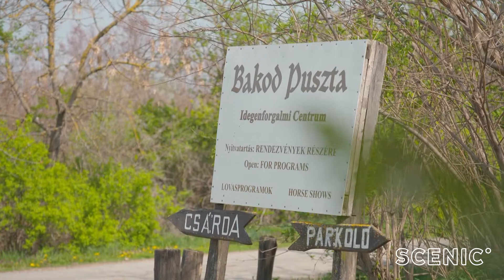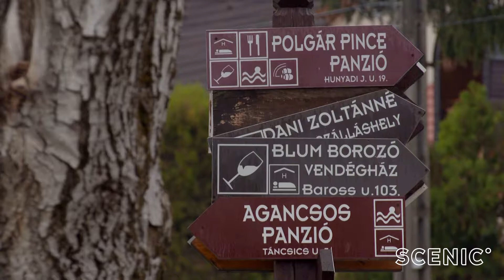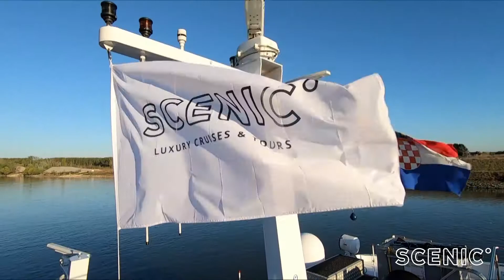Getaway to the Black Sea with Kate Ceberano | Episode 1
Kate Ceberano cruises along the Danube through Hungary, Croatia, Serbia, Bulgaria and Romania, to the Black Sea coast.